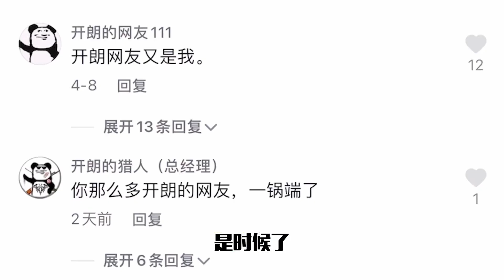说中就炸：开朗大军占领雪地地图？现场变成了粉丝见面会！【兜兜大小姐】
我叫兜兜，是杰瑞的同桌。

我是你们可爱的兜兜~ 我们一起玩吧~